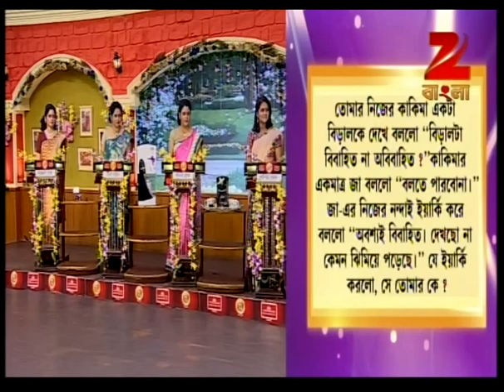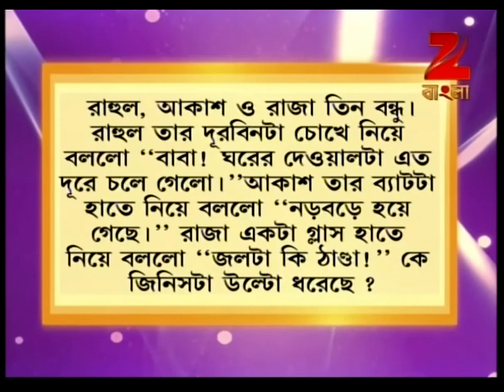Didi No. 1 | Bangla Game Show | Full Episode 173 | Puspita Mukherjee | Zee Bangla